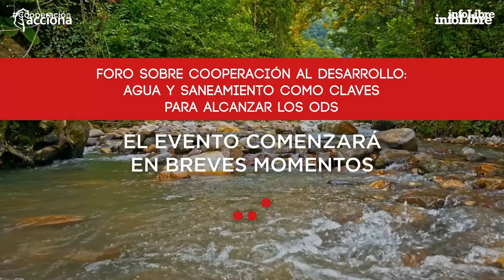Foro sobre cooperación al desarrollo: agua y saneamiento como claves para alcanzar los ODS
Según datos del Banco Mundial unos 2.200 millones de personas en todo el mundo no tienen acceso a servicios de agua potable gestionados de forma segura, 4.200 millones no cuentan con saneamientos que cumplan los mínimos higiénico-sanitarios y 3.000 millones carecen de las instalaciones básicas para lavarse las manos.

Las organizaciones no gubernamentales y las ongs, así como los organismos de cooperación internacional tienen un papel esencial en el cumplimiento de esta meta, ya que tienen en su mano el desarrollo de fórmulas de aprovisionamiento de agua seguras, medioambientalmente sostenibles que se adapten a las necesidades locales y que eventualmente puedan ser escalables.

Con el objetivo de profundizar en esta materia, infoLibre organiza este Foro que cuenta con el patrocinio de Acciona y en el que participan Pilar Cancela Rodríguez, Secretaria de Estado de Cooperación Internacional del Ministerio de Asuntos Exteriores y de Cooperación, Laércio Santos Guimarães, Responsable de Agua y Saneamiento de la Fundación Acciona.org, Mar Rivero Rosas, Experta en Agua y Saneamiento y Responsable de Conocimiento de ONGAWA y Carmen Jover Gómez-Ferrer, Jefa del Departamento del Fondo de Cooperación para Agua y Saneamiento de la Agencia Española de Cooperación Internacional para el Desarrollo, moderados por Daniel Basteiro, Director de infoLibre.